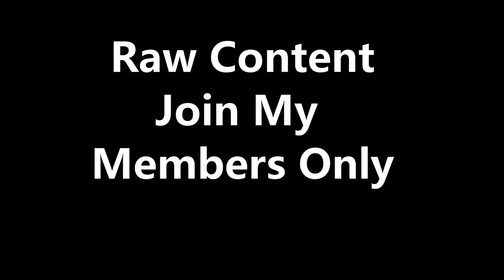The Treatment You Get When You Leave The USA 🇨🇴🇨🇴🇨🇴 In Cartagena Colombia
I pulled up on Yulian out getsemani in Cartagena Colombia for lunch, and this is how it went down